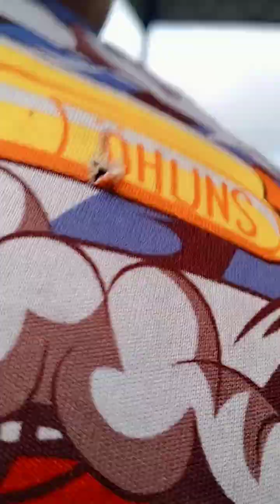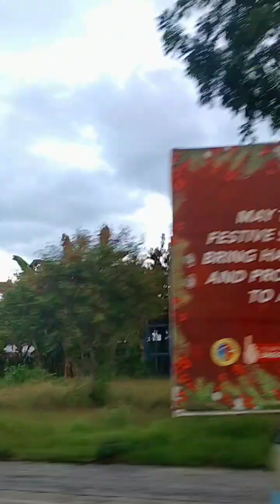Roadtrip from Purok 3 Tupi South Cotabato To Koronadal City South Cotabato